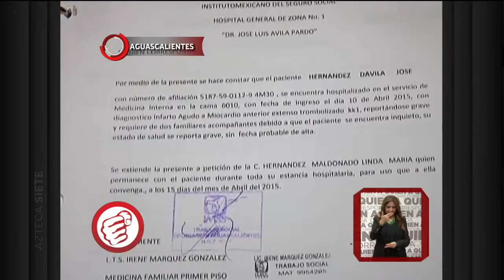Linda denuncia despido injustificado